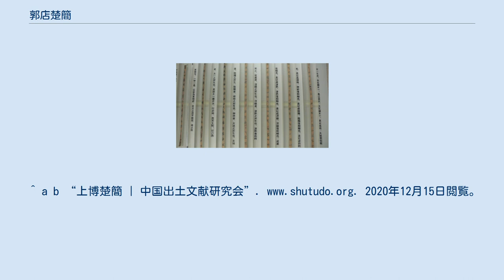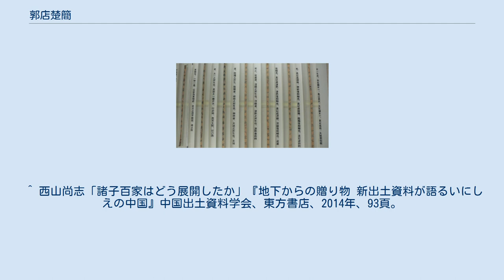郭店楚簡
『太一生水』（湖北省博物館） 郭店楚簡（かくてんそかん）は、郭店楚墓竹簡ともいい、中国の湖北省荊門市沙洋県紀山鎮郭店村の郭店一号楚墓で発見された竹簡群。
1993年10月に出土し、現在は湖北省博物館に所蔵されている。
考証によると、成書時期は紀元前300年を下ることはなく、およそ戦国時代の中期とみられている。
 郭店楚簡は全部で804枚あり、そのうち字の書かれた竹簡は726枚、字数は13000字あまりである。
内容は先秦時代の儒家と道家の典籍で、18篇から成る。
 郭店楚簡の記載内容は伝世の儒・道の経典と異なる部分がある。
たとえば伝世の『道徳経』第十九章が「絶聖棄智、民利百倍。絶仁棄義、民復孝慈。絶巧棄利、盗賊無有。（聖を絶ち智を棄つれば、民利は百倍す。仁を絶ち義を棄つれば、民は孝慈に復す。巧を絶ち利を棄つれば、盗賊有ること無し。）」とするところを、簡文の『老子』甲では「絶智棄弁、民利百倍。絶巧棄利、盗賊亡有。絶為棄作、民復孝慈。（智を絶ち弁を棄つれば、民利は百倍す。巧を絶ち利を棄つれば、盗賊亡ぶ有り。為を絶ち作を棄つれば、民は孝慈に復す。）」としている。
 郭店楚簡の『老子』や『緇衣』の発見は、近現代の中国学における疑古主義（『老子』や『礼記』を漢代以降の偽書とみなす主義）を揺るがした。
^ a b “郭店楚簡 | 中国出土文献研究会”. 2020年12月7日閲覧。
^ a b “上博楚簡 | 中国出土文献研究会”. 2020年12月15日閲覧。
 ^ 西山尚志「諸子百家はどう展開したか」『地下からの贈り物 新出土資料が語るいにしえの中国』中国出土資料学会、東方書店、2014年、93頁。
ISBN 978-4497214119 ^ 浅野裕一 『諸子百家』 講談社〈講談社学術文庫〉、2004年。
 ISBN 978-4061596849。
 21-25頁